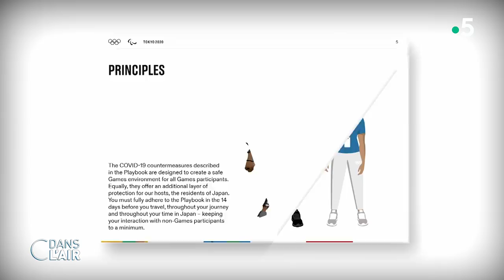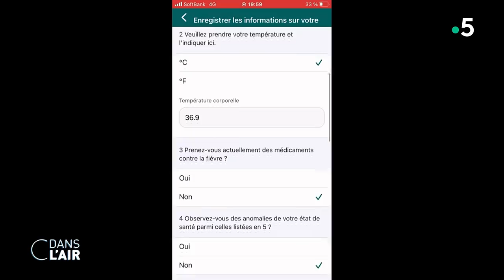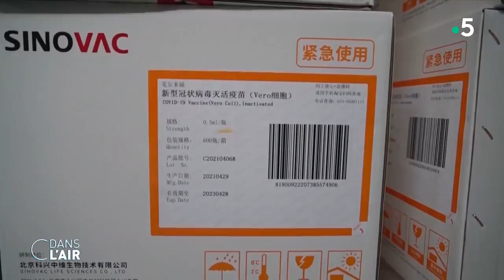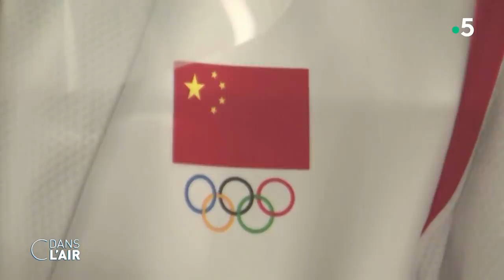JO de Tokyo : l'impasse de la stratégie zéro Covid ? cdanslair 23.07.2021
Malgré les restrictions sanitaires, l’absence de public, les tests quotidiens, les athlètes répartis en 206 délégations ont défilé ce vendredi à Tokyo pour la traditionnelle cérémonie d’ouverture des Jeux Olympiques. Une cérémonie voulue plus simple et plus sobre que les éditions précédentes en présence de quelques 950 invités triés sur le volet, dont Emmanuel Macron. La fin pour le Japon d’une véritable course d’obstacles depuis l’obtention des JO en 2013.
À l’époque, le Japon exultait. Deux ans après l’accident nucléaire de Fukushima, le pays voyait dans les JO comme une chance de tourner la page. Mais c’était sans compter les scandales et polémiques en cascade autour de l’organisation de la compétition, et surtout la pandémie mondiale. Le Covid a bien failli porter un coup fatal à l’aventure olympique au Japon. Reportés d’un an, une première en temps de paix, ces Jeux devaient incarner la lumière au bout du tunnel. Mais rien n’a fonctionné comme prévu et le spectre d’une annulation a plané sur Tokyo, quasiment jusqu’au dernier moment, au vu du nombre de contaminations dans le village olympique malgré toutes les précautions prises.
Parmi ces précautions, l’interdiction des supporters étrangers de venir au Japon. Début juillet, la ministre japonaise de Jeux Tamayo Marukawa a tranché encore plus fermement : il n’y aura pas de public pendant les épreuves qui se déroulent à Tokyo et dans plusieurs autres villes en raison de l’état d’urgence sanitaire.
Sans public, l’humeur est morose au Japon, et encore plus à Tokyo. La ville fait face à une recrudescence des cas de Covid et la crainte d’un cluster au village olympique progresse. Alors désormais, la grande majorité des Japonais déclarent dans les sondages être contre l’organisation des JO dans leur pays en raison de la situation sanitaire. Une pétition demandant leur annulation a aussi été signée par plus de 350 000 personnes à la mi-mai et des manifestations ont même eu lieu.
Il faut dire que le pays depuis le début de l’épidémie a fait le choix d'une stratégie de "suppression" face au virus, qui est une stratégie intermédiaire entre le "zéro Covid" (empêcher totalement la circulation du virus via des mesures drastiques) et le "vivre avec le virus", adopté par de nombreux pays européens. L’envers de la médaille est que, pour empêcher l’arrivée de nouveaux variants, le pays doit rester clos. Or avec l’organisation des JO, le Japon craint une flambée des cas, d’autant que la couverture vaccinale est inférieure à 25 %.
Alors assiste-t-on aux limites du modèle japonais ? La stratégie zéro Covid est-elle mise à mal par le variant Delta ? Longtemps montrée en exemple dans sa gestion rigoureuse de l’épidémie, l’Australie peine elle aussi à contenir l’épidémie et doit imposer de nouveaux confinements stricts dans plusieurs grandes villes alors que sa campagne de vaccination est extrêmement lente : seulement 12 % de la population est actuellement vaccinée.

Invités :
- Pascal Boniface, directeur de l’Institut de Relations Internationales et Stratégiques
- Valérie Niquet, responsable du pôle Asie - Fondation pour la recherche stratégique, auteure de "La puissance chinoise en 100 questions"
- Anne-Claude Crémieux, professeure en maladies infectieuses à l'hôpital Saint-Louis, membre de l’Académie de Médecine

Diffusion : tous les jours de la semaine à 17 h 45
Rediffusion : tous les jours de la semaine à 22 h 30
Format : 65 minutes
Présentation : Caroline Roux et Axel de Tarlé
Réalisation : Pascal Hendrick, Jean-François Verzele et Jacques Wehrlin
Production : France Télévisions/Maximal Productions